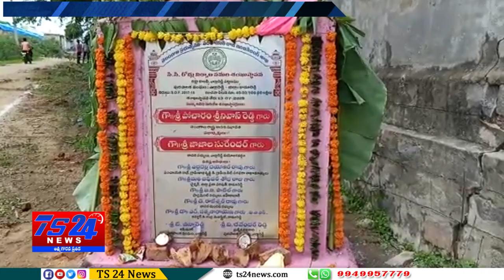TS24 News buliten